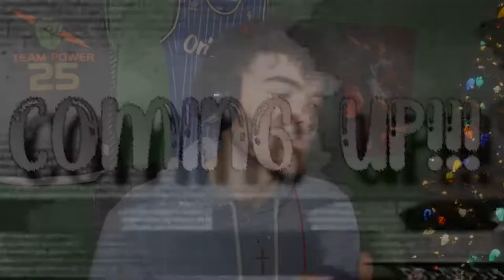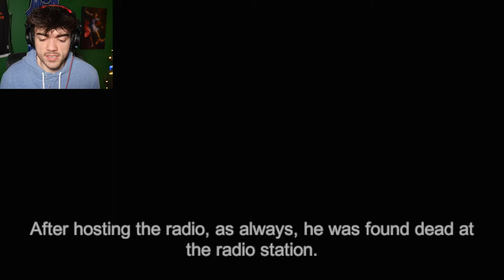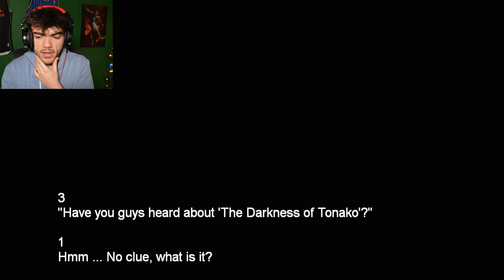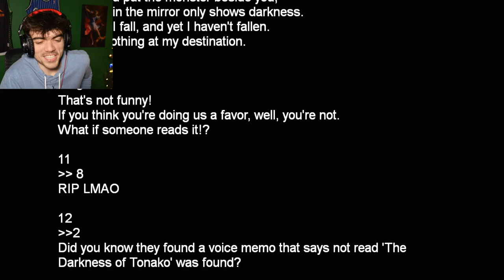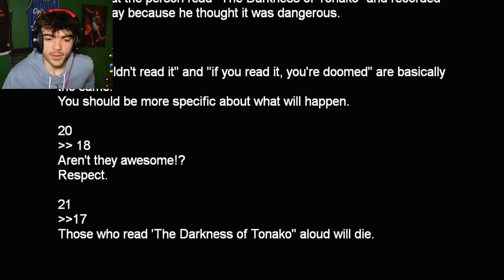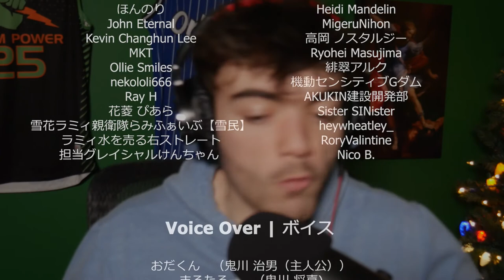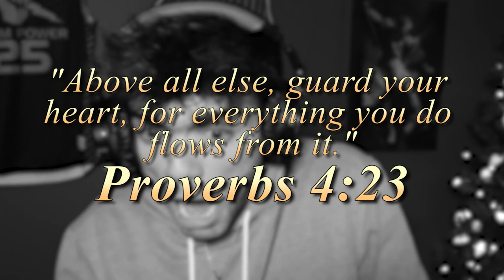VISITING A HAUNTED RADIO STATION *GONE WRONG* [THE RADIO STATION | 深夜放送: CHILLA'S ART]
Chilla's Art is BACK with another HORRIFYING experience but this time it has a unique twist!

"The Radio Station | 深夜放送 is a Japanese psychological horror game."

Thank you guys so much for watching the video! I love you all and I'm praying that you all have a blessed day IN THE NAME OF JESUS CHRIST OF NAZARETH!!!

Verse of the Day:
   - Proverbs 4:23

*LINKS*

*CREDITS*